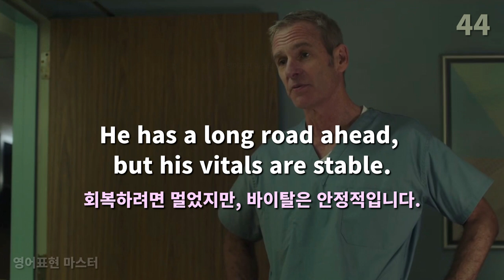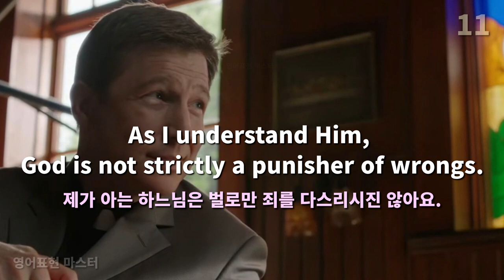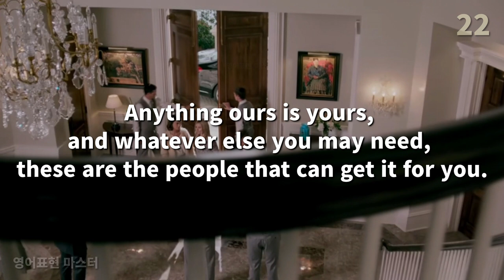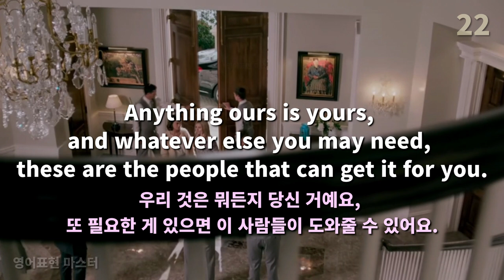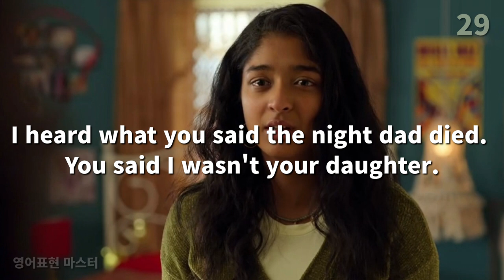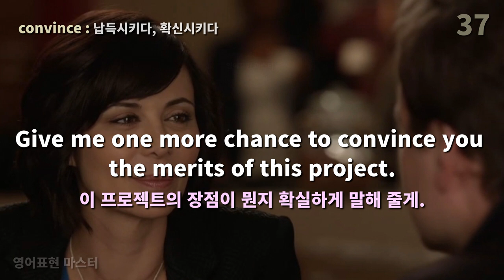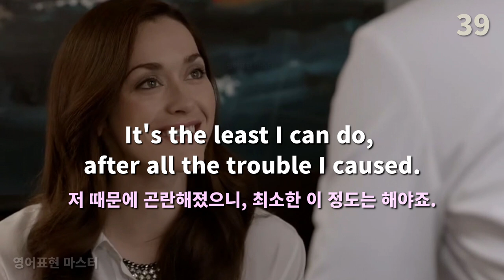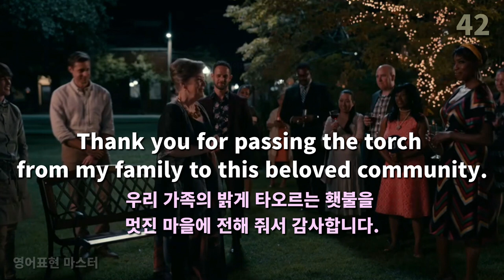귀와 입이 트이는 미드 영어표현 33편, 리얼한 미드영어 보다보면 영어가 유창하게 나와요